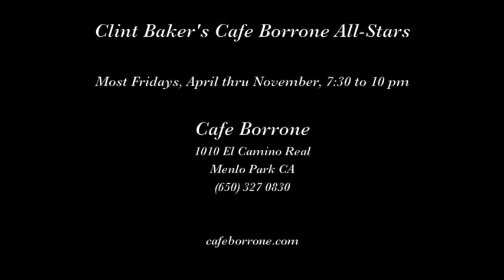Clint Baker's Cafe Borrone All Stars "You're Lucky to Me"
Clint Baker's Cafe Borrone All-Stars play  "You're Lucky to Me" on October 6, 2017 at Cafe Borrone in Menlo Park CA.

Musicians are Clint Baker, trombone; Leon Oakley, cornet; Robert Young, saxophones; Bill Reinhart, banjo;  Jeff Hamilton, piano; Mikiya Matsudo, bass; and Steve Apple, drums.